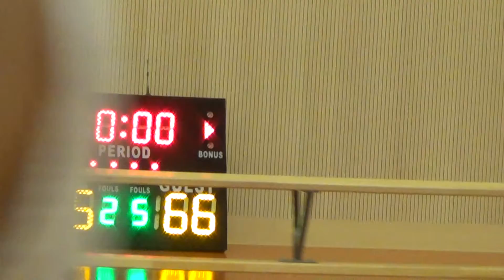LSK - Inter Barkada 2018-19 CFC vs EL Churrero Part 4 of 4